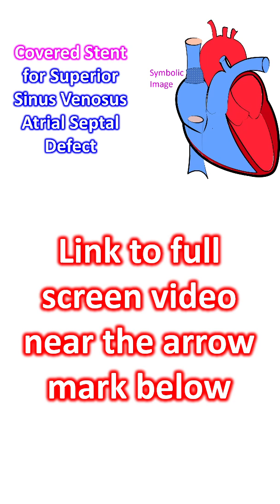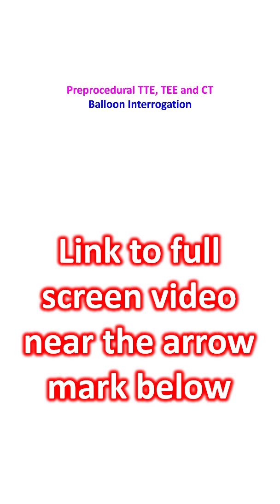Covered Stent for Superior Sinus Venosus Atrial Septal Defect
Sinus venosus atrial septal defect continued to be the surgeon's domain even when transcatheter device closure of secundum atrial septal defect became commonplace. Transcatheter closure of superior sinus venosus ASD has become a feasible alternative to surgical closure in selected patients over the past decade. A single center study of covered stent for superior sinus venosus ASD had 100 patients during the period from May 2015 to October 2023. I was quite happy to see that it was from Institute of Cardio Vascular Diseases, Madras Medical Mission, Chennai, India which I had the opportunity to visit a couple of times in the past.